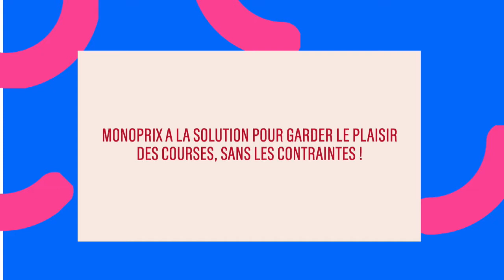La Transformation digitale in-store : un nouveau business model pour le retail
La digitalisation des points de vente ne se limite pas à l'accessoirisation du magasin avec des bornes ou celle du vendeur avec des tablettes. Il s'agit désormais d'adopter une stratégie globale :
L'engagement digital en magasin : retours d'expérience
Comment exploiter efficacement la data dans le parcour shopper ?
Quels bénéfices le marketing et le merchandising peuvent tirer de la data ?
Quels sont les nouveaux business model liés au marketing in-store ?
MONOPRIX - PIERRE-MARIE DESBAZEILLE, DIRECTEUR MARKETING CLIENT
COURIR - JULIE KARSENTI, DIRECTRICE MARKETING ET E-COMMERCE
INDIGO CONNECTED RETAIL - GUILLAUME WALINE, CEO

Les meilleures nouveautés technologiques, et services disruptifs présentés aux grandes marques
Le Best of des Méthodes d'Innovation, des Services & Technos Disruptifs présentés aux 1000+ décideurs de grandes marques & e-marchands actifs en France

Digital Innovation est une journée dédiée à l'innovation en entreprises à travers des méthodes agiles de travail, des cellules dédiées, l'adoption ou la création de technologies disruptives et des modèles économiques de rupture.

L'événement est une immersion parmi les acteurs qui ont initié des collaborations atypiques et des aventures entrepreneuriales au sein de leurs structures ou dans leur écosystème.

Tables rondes, ateliers et témoignages ont vocation à expliquer comment ces projets ont été rendus possible.